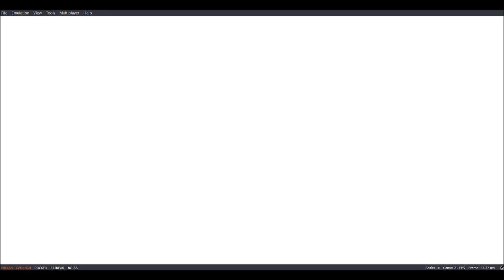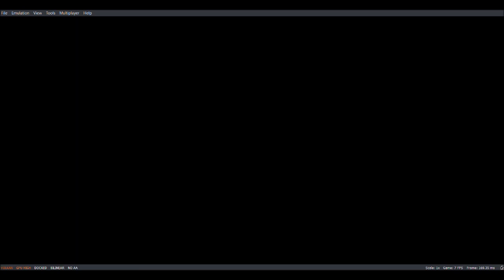Lake guardians Pokémon Hunting BEGINS! | Pokémon Shining Pearl - Part 18 #2021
My comment: Before we proceed to the 8th Gym (final) which leads to the Victory Road, we going to do some hunting first. Of course, you obviously understand from the thumbnail. You just need a lot of patience when dealing with them. Enjoy the video.

(Sadly I can't post this series on my main YouTube Channel.)

3 Main REASONS why I play this game:
1. I love Cynthia-chan so much (as much as I love fourth generation).
2. The chibis are kawaii.
3. The perfect remakes (don't include HeartGold/SoulSilver or Omega Ruby/Alpha Sapphire).

Follow me-
Steam: Johnny_Banger45